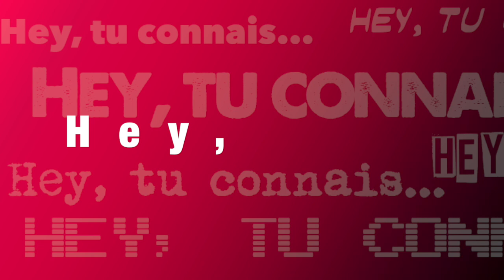Hey, tu connais... Trait pour trait (Manga) ?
Haut parleur pour Pippeau sur une série de HIGASHIMURA Akiko disponible chez Akata :

Soyons clairs, je suis marié et j'aime ma femme, désolé... Ceci étant, afin que j'évite de piquer dans la tirelire de mes gosses pour acheter des manga et donc que ma femme s'en aperçoive et ne me kick, tu peux me soutenir sur uTip :

Bisous !